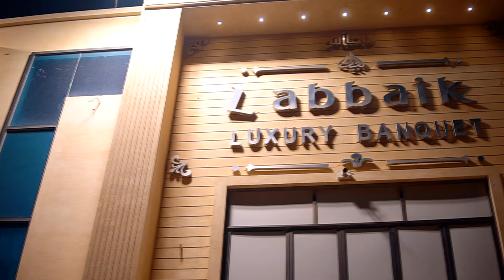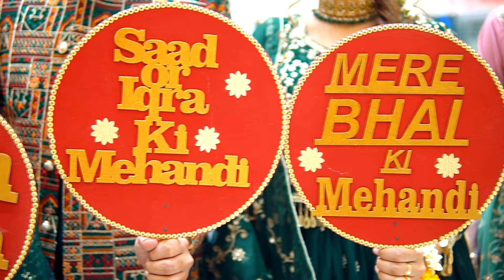Iqra Mehandi Ceremony